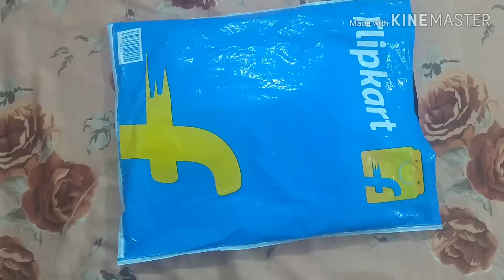Flipkart new kurtis set haul/Flipkart long kurta with skirt/kurti haul/online ethnic wear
Online Links are below:
Nayo Women Kurta and Palazzo Set

Nayo Women Kurta and Skirt Set

Other County link
USA

About:  See view is a channel what we see what we feel.